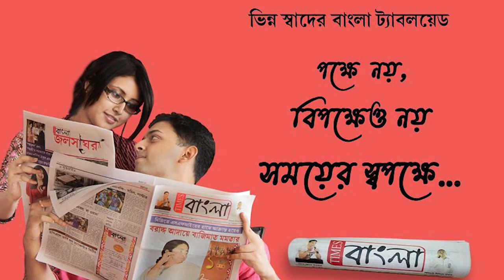আসানসোল পৌরনির্বাচনে বিজেপি প্রার্থী তারকনাথ ধীবরের হয়ে প্রচারে এলেন সালতোড়ার বিধায়িকা চন্দনা বাউরি